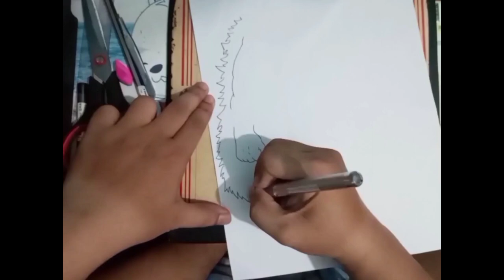Kaido drawing emperor of the sea onepiece